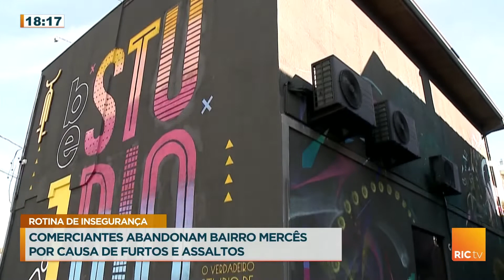Comerciantes abandonam bairro Mercês por causa de furtos e assaltos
Moradores e comerciantes da Rua Martim Afonso, na altura das Mercês, estão abandonando o bairro. Eles não aguentam mais viver na rotina de furtos, roubos e assaltos que está tomando conta da região.